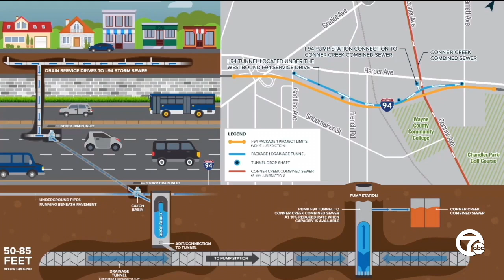MDOT looking to reduce flooding on I-94 with new technology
The Michigan Department of Transportation is proposing a drainage tunnel on Detroit's east side right under I-94 to help accommodate heavier storm events and provide additional storage for stormwater. The area has a history of flooding with heavy rain.